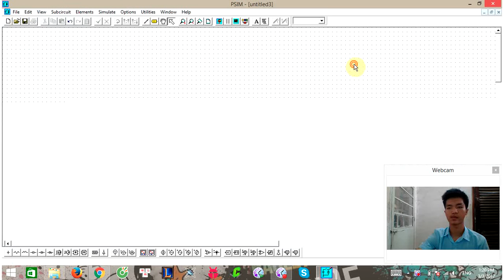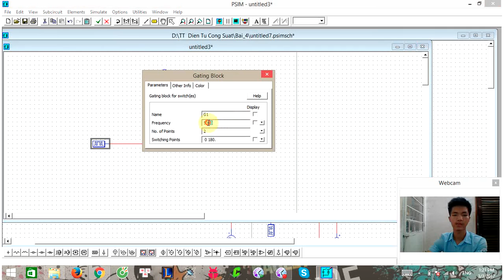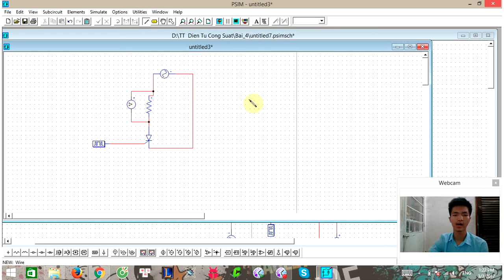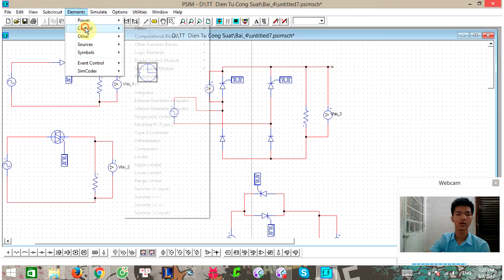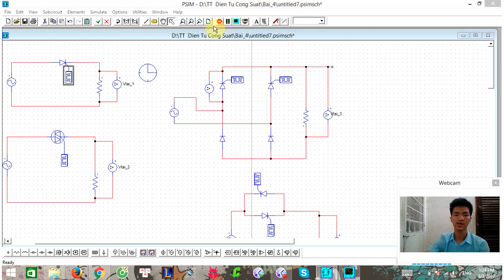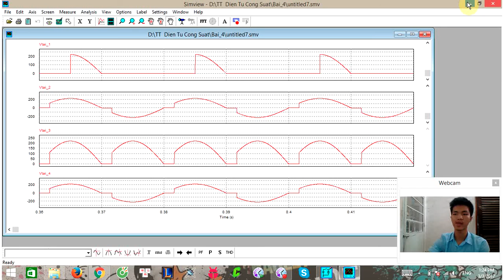Hướng dẫn mô phỏng điện tử công suất bằng phần mềm PSIM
Hướng dẫn mô phỏng điện tử công suất bằng phần mềm PSIM ( SCR và TRIAC )